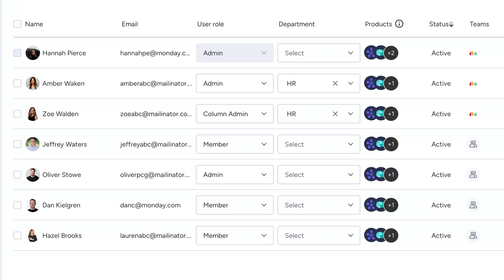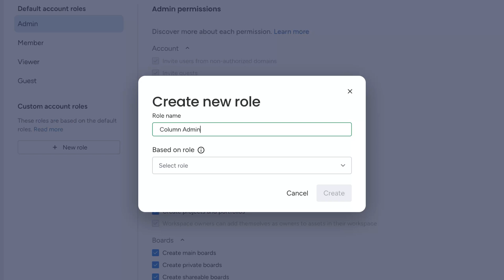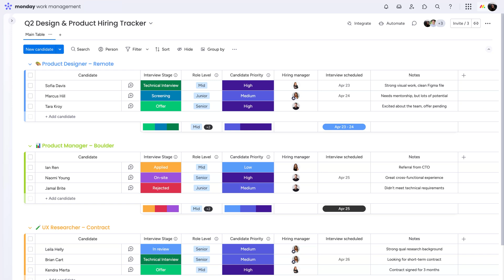Managed columns | monday.com tutorials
Columns are an integral part of getting things done on monday.com, so we're kicking them up a notch! Hannah shows Enterprise and Pro users how managed columns allow the owner to create, own, and control columns with predefined labels that can't be edited by members.

00:00 - Introduction
00:09 - Overview
00:23 - Supported column types
00:35 - Create a managed column
00:54 - Add a created managed column
01:17 - Member view
01:25 - Cascading changes
01:31 - Grant managed column permissions
01:45 - Deletion vs. deactivation
02:17 - Outro

Want to deep dive into this topic? Check out our Academy and more resources in our help center!